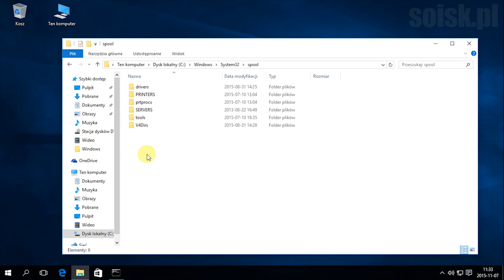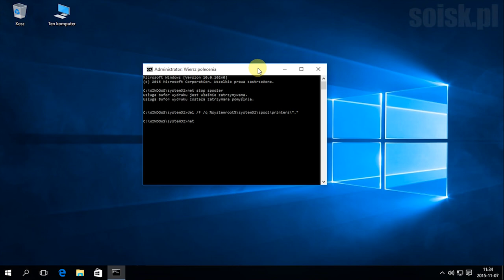Windows 10: Czyszczenie bufora wydruku.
del /F /q  %systemroot%\system32\spool\PRINTERS\*.*

net start spooler